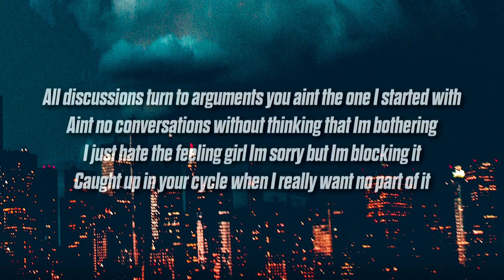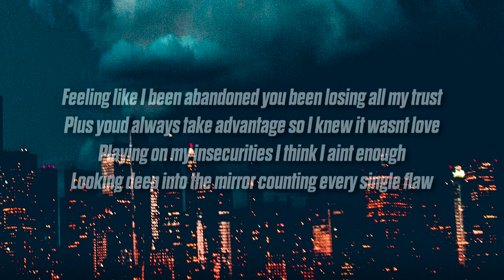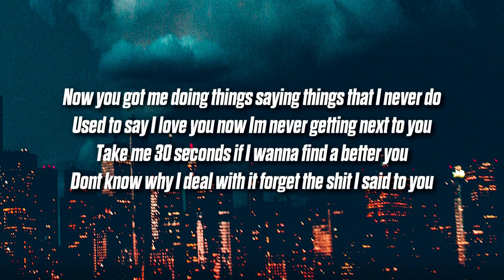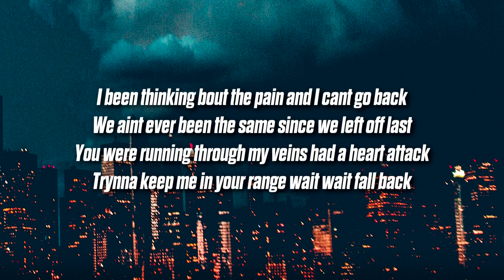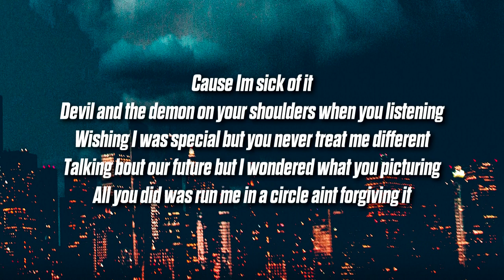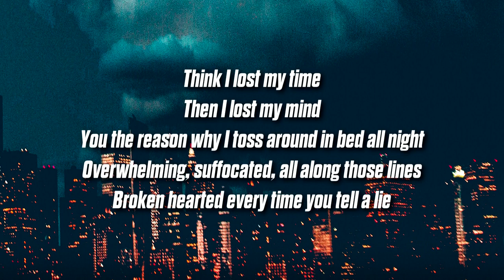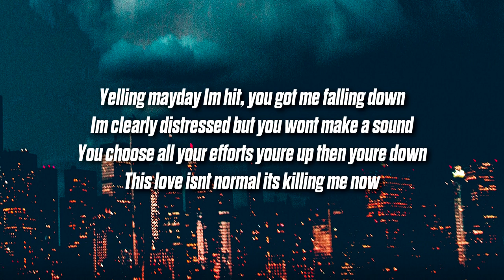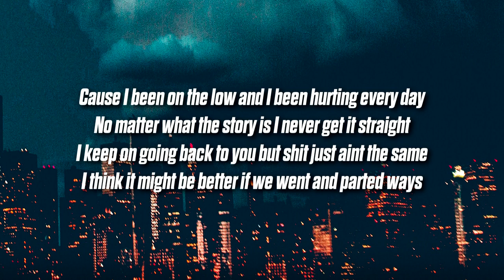Bri-C - Warzone (Lyrics) feat. Monty Xon